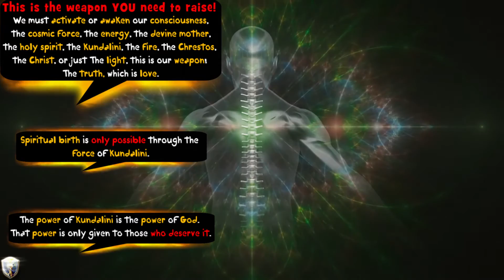Babylon 77 Sorcery - Coup in Turkey and North Korea nukes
philosophies, theories, and practices, that lead only to the enslavement of the Consciousness, the worship of lust and desire, and the decay of humanity. Do we live in a vibration of love? I was thinking more in a vibration of fear and ignorance. Lets see how the coup in turkey hoax unfolded and how CNN is chanting chaos and spreading fear about Atomic bombs and the H bomb. But whats up with North Korea also using the Babalon code 77+(7+7/7)+77? Because our friends from the Cabal the elite at the top are all friends, and this is the mental war against you! They lie and hoax on a daily basis, all for the program of dumbing the masses down and spread chaos and fear, its all distraction and sorcery. To keep the massess away from the truth. Occult knowledge, the knowledge that is hidden from humanity, is true knowledge of who we are, where we came from, and how the universe and ourselves work. It is the timeless, ancient knowledge of existence itself. The Babylon system needs darkness, chaos, fear, ignorance and people that lack light to survive.